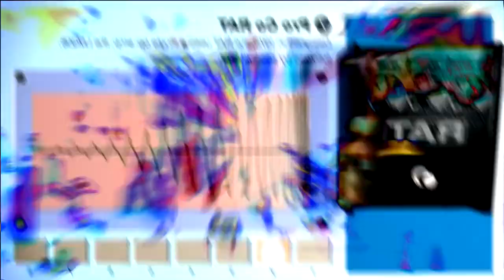asian hot saus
Game changer.